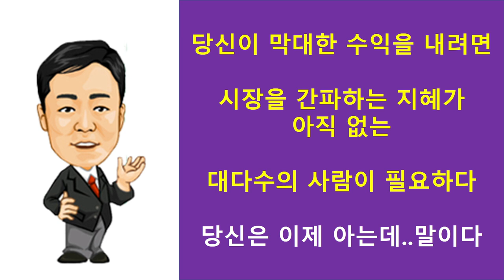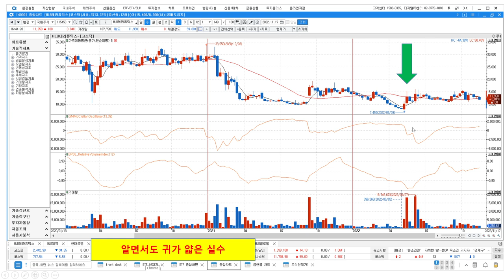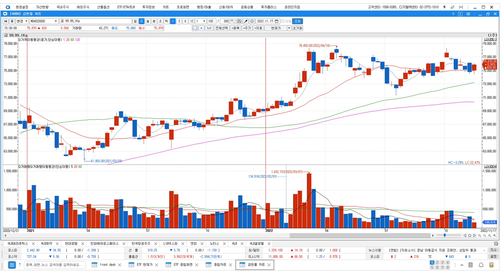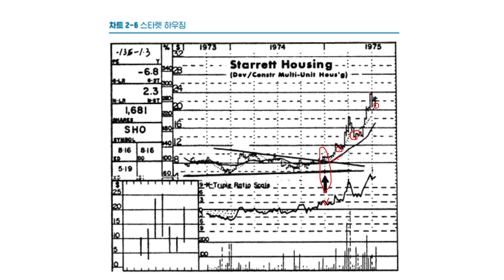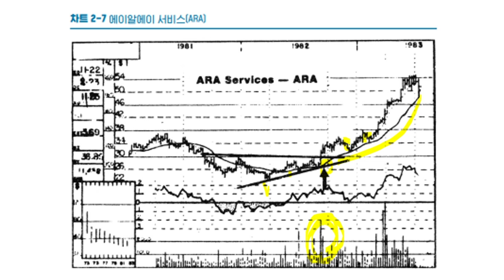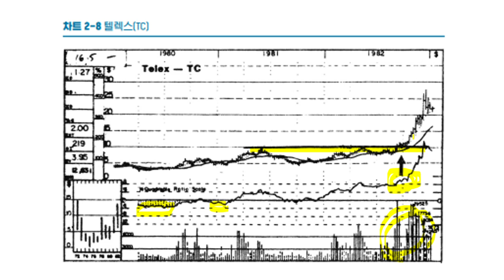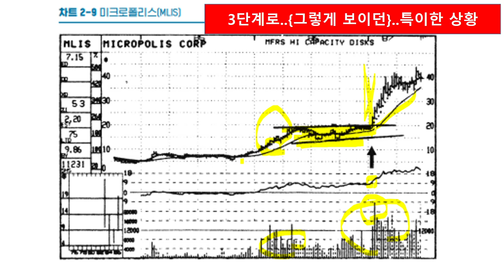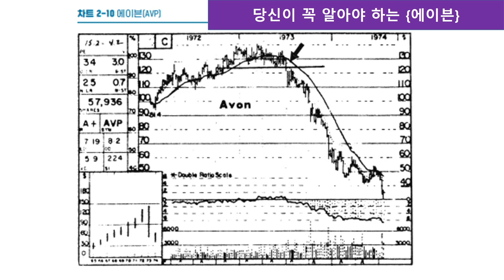{차근 차근 부자되는 법 #8-1}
사람들은 아직 모르지만. 당신은 아는 그 것이 있어야 한다